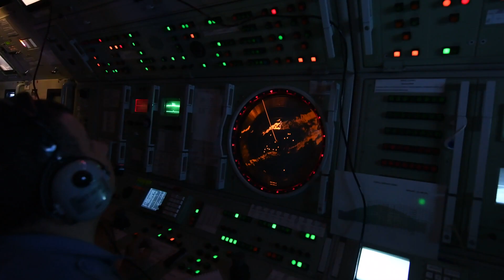Malazgirt’ten Dumlupınar’a Bitmeyen Destan -5